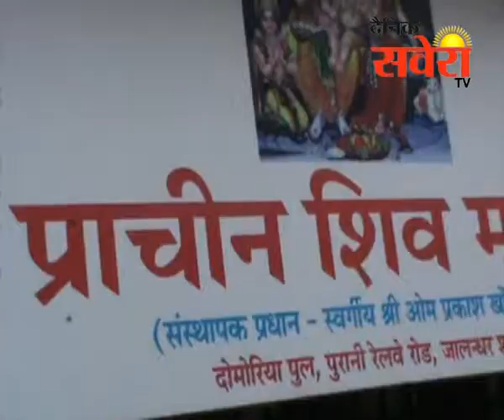दमोरियरा पुल के नजदीक शिव मंदिर में मां बगलामुखी यज्ञ का आयोजन